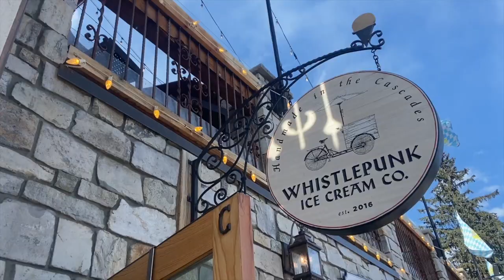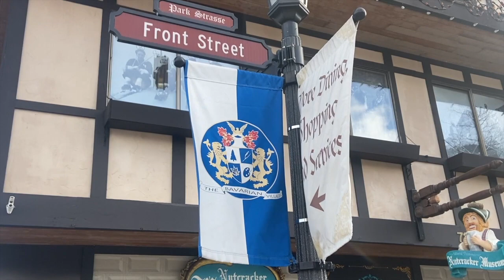Slow Living || Days of Rest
Join us as we take a slow living family vacation. Beautiful days of rest that Rejuvenate the soul. We can’t get over the beauty of all the different scenery the Pacific Northwest has to offer. Getting outside to enjoy the beauty of a sunny early spring day is pure bliss. And simple living days walking on the Oregon Coast couldn’t make me more happy. I really savor theses precious moments with my family and keep them forever tucked into my heart.

Slow living isn’t a trend for me its a lifestyle I have embraced for years, I really learned it from my mom and grandma. We always just took our time to enjoy the beauty of everyday. I’m a romantic at heart, with a very practical lifestyle approach “ keep it simple”. I grew up on a farm and I think that furthered my love of simplicity and back to the basics mindset.

We moved six months ago to our cozy cottage, and we are in the process of fixing it up. I strive to make our home cozy and inviting no matter what stage of remodeling we are in. Making a home hygge and cozy is just a normal way of life for me and I can’t imagine it any other way.

Fire,Sleeper -  by Dear Gravity
Una dama al Settebello - by Enzo Bellomo

Hello everyone! Welcome to Forgotten Way Farms, my name is Abby Jo. You can expect to see a How-to, Cooking, and Lifestyle videos. Thank for stopping by the Cottage!